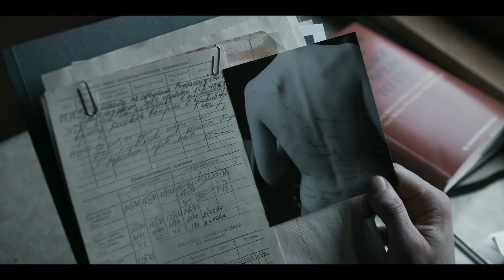Визволи нас. Одержимі 💛💙 український трейлер 💛💙 Жахи 2024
Визволи нас. Одержимі | Deliver Us

Коли Бікіні Ботом вичерпують з океану, наукова білка Сенді Чікс та її друг Губка Боб Квадратні Штани відправляються до Техасу, щоб врятувати своє місто.

✅ Прем'єра: 👉18/07/2024
✅ Оригінальна назва: "Deliver Us"
✅ Жанр: жахи
✅ Мова оригіналу: англійська
✅ Режисер: Cru Ennis, Lee Roy Kunz
✅ Сценарій: Lee Roy Kunz, Kane Kunz
✅ В ролях: Lee Roy Kunz, Maria Vera Ratti, Alexander Siddig, Jaune Kimmel, Thomas Kretschmann
✅ Вік:16+ (Попередньо)

Канал ekino - Усі новітні трейлери українською, англійською до фільмів, серіалів, мультфільмів та ігор.